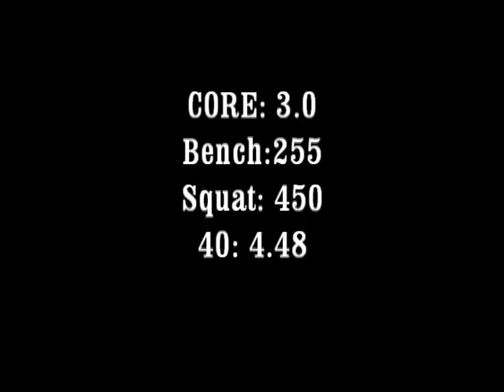Bayvon young #7 Friendly high school 2011-2012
Best technique in the world